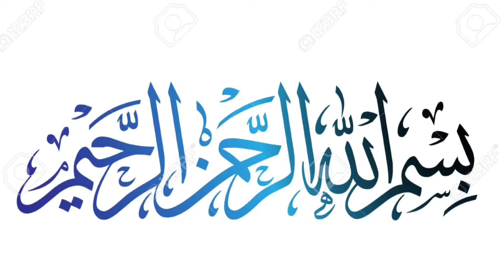Habib Bank Roshan Digital Account Checkbook Free Delivered | HBL Checkbook Order